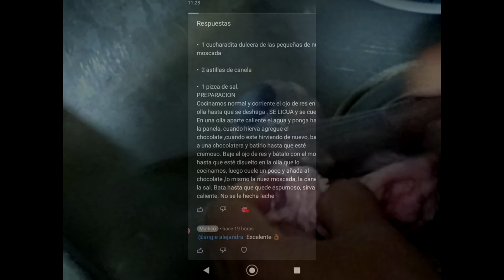牛の目とチョコレート？ コロンビアのとてもクレイジーなレシピ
もし日本人がこのビデオを見つけたら、曲を無視してください。このビデオは友達の間での地元のジョークです。それでも、ビデオが気に入ったら、コメントを残してください。もっとお見せできるものがありますから。